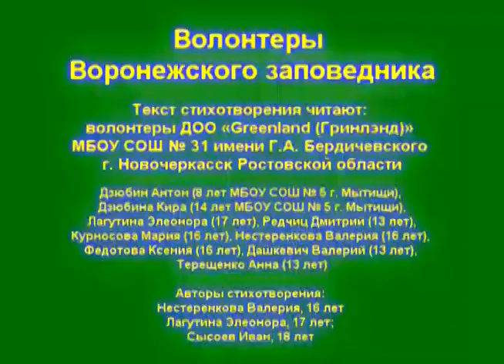Стихотворение "Волонтеры Воронежского заповедника" - июль 2021. Нестеренкова Валерия, 16 лет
Стихотворение "Волонтеры Воронежского заповедника"
Номинация «Эко-волонтёр». В рамках проекта «Экология – дело каждого»

Волонтеры Воронежского заповедника
Авторы стихотворения: волонтеры ДОО «Greenland (Гринлэнд)» МБОУ СОШ № 31 имени Г.А. Бердичевского г. Новочеркасск Ростовской области
Нестеренкова Валерия, 16 лет Лагутина Элеонора, 17 лет и Сысоев Иван, 18 лет
Текст читают:
Дзюбин Антон (8 лет МБОУ СОШ № 5 г. Мытищи), Дзюбина Кира (14 лет МБОУ СОШ № 5 г. Мытищи), Лагутина Элеонора (17 лет), Редчиц Дмитрий (13 лет), Курносова Мария (16 лет), Нестеренкова Валерия (16 лет), Федотова Ксения (16 лет), Дашкевич Валерий (13 лет), Терещенко Анна (13 лет)
Мы приехали в Воронеж
Прямиком к бобрам на помощь
Убирали помогали
За бобрами наблюдали

Собирали шишки
И держали череп мишки
Очищали мы тропу
И нарвали крапиву

Ведь бобрам она нужна
Кушать будут с утреца
Изучали все растения
Что б смогли сварить варенье

Волки часто нам мешали
Воем спать нам не давали
Получили много знаний
Всем вокруг мы помогали

Находили мы птенцов
Надевали им кольцо
Поженились мы с природой
Поводили хороводы

Ввысь деревья измеряли
Много фоток наснимали
Приходите к нам в гринленд
Он оставит в жизни след